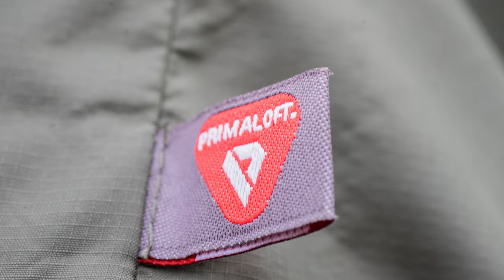BE-X FronTier One Primaloft Kälteschutzjacke - Langzeittest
Lohnt sich die BE-X FronTier One Primaloft Kälteschutzjacke? Nach einem Langzeittest gebe ich euch hier die Antwort.

► Meine Kamera*

► Meine Schuhe (die BESTEN!)